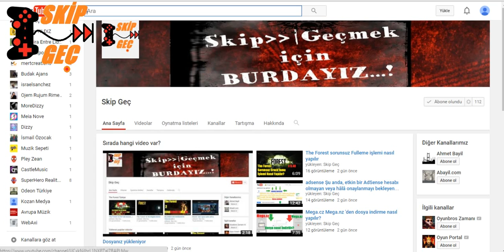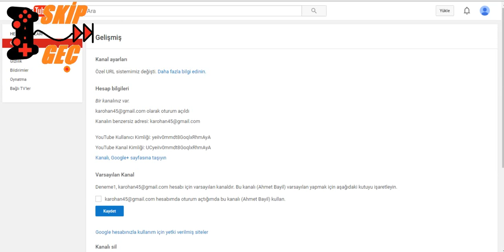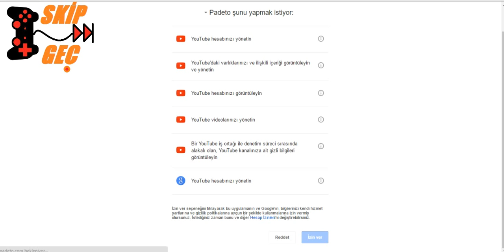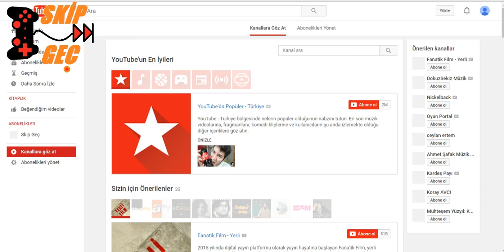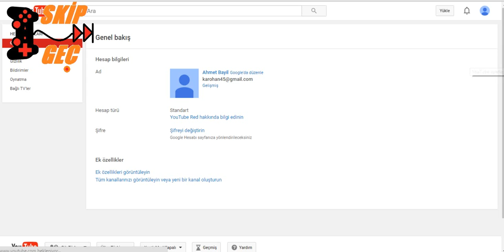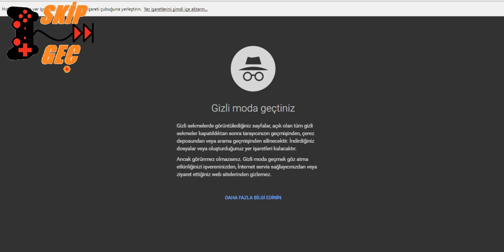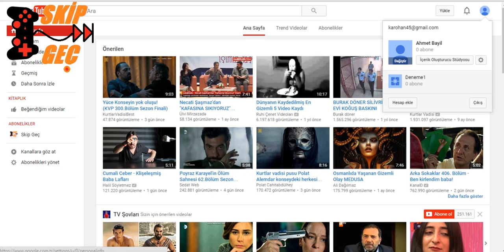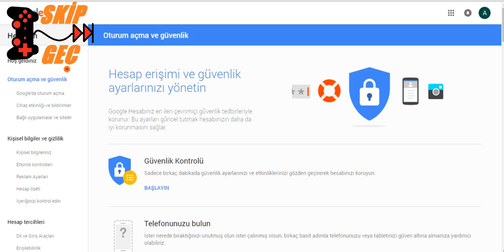Hesabım kendi kendine abone oluyor beğeniyor yorum yapıyor | Sesli ve detaylı anlatım.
Tavsiyeler: Üzülmeyin, kırılmayın, incinmeyin.! Sadece sorun ve çözüm arasındaki yeri iyiliğiniz için;
Skip Geçin...!
Bu ve dahası için " 'u ziyaret edin.

~The End~